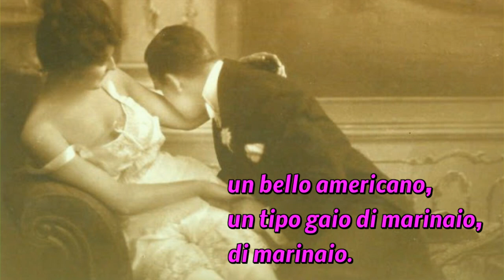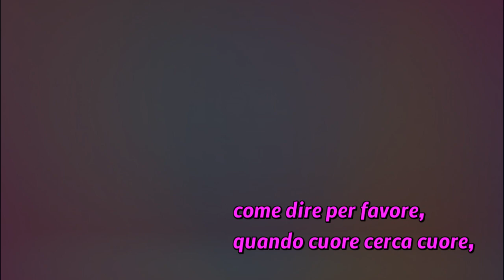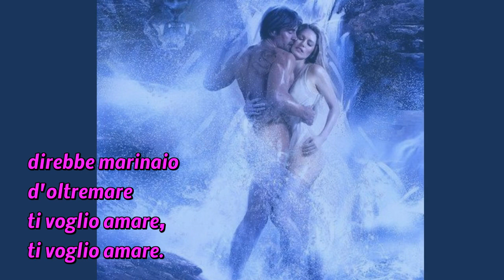Sergio Bruni Banane gialle Con testo Video Mario Ferraro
Banane gialle Un brano del 1934 Composta da Giuseppe Anepeta nel 1934 su versi di Enzo Bonagura fu un grande successo nell'interpretazione di Carlo Buti. Successivamente ripresa anche dalla Voce di Napoli, Sergio Bruni, con risultati a dir poco stupefacenti in quanto trattasi di un ritmo ballabile. barcolla e canta. bella venditrice di banane gialle. Immagini dal web  video realizzato Mario Ferraro.